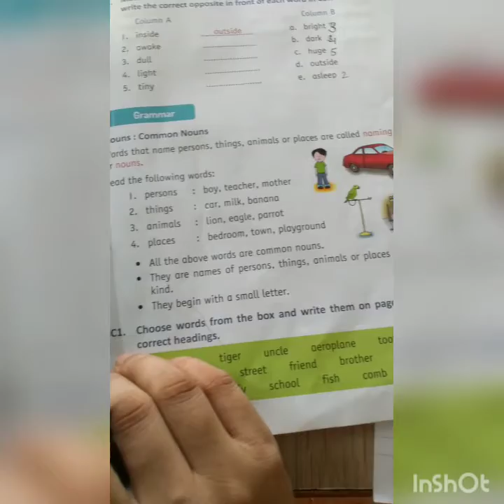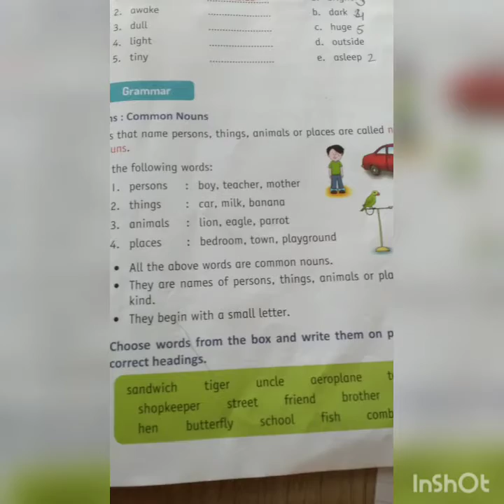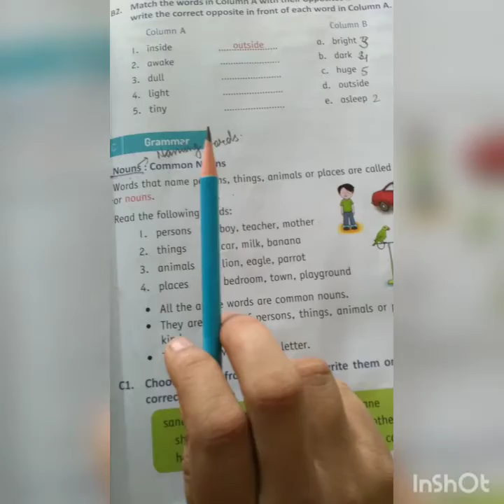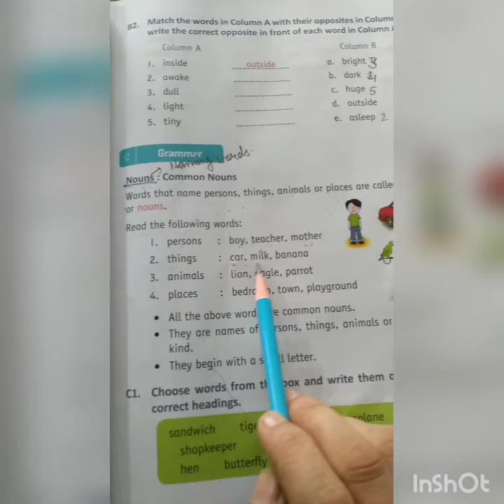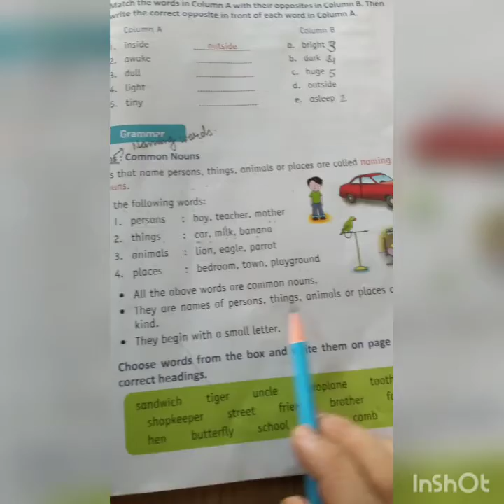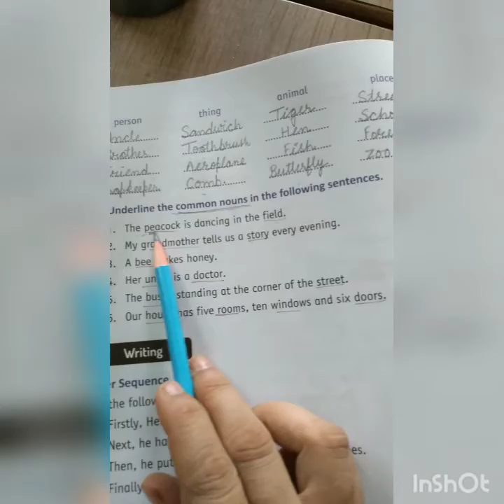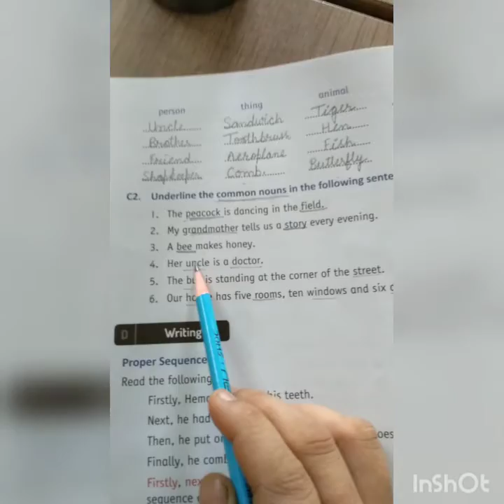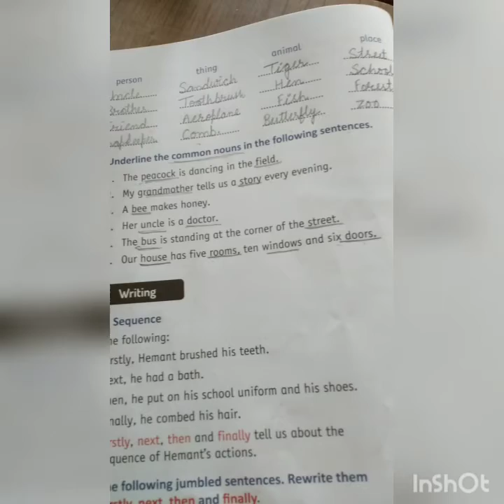Class 2 Eng Nouns (Common noun)